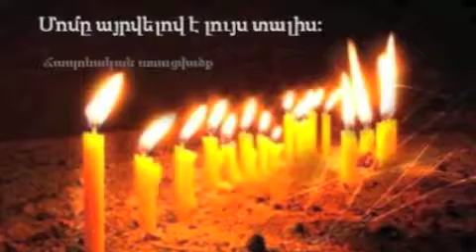du es DATS YOU -ALLINSTRUMENTS AND VOKAL BYHAKOP GALADJIAN